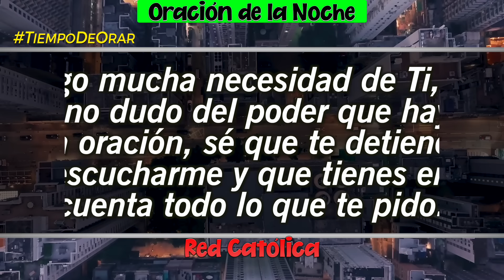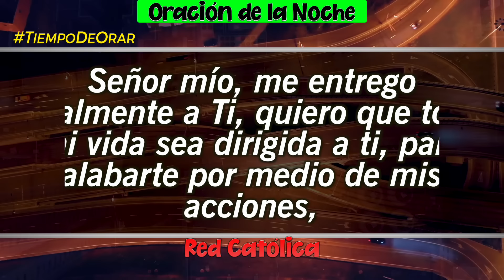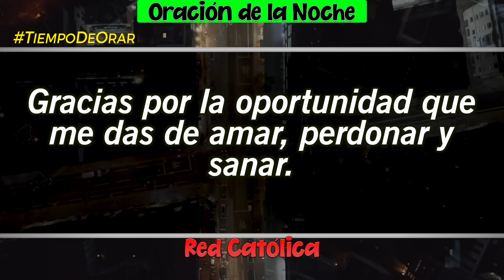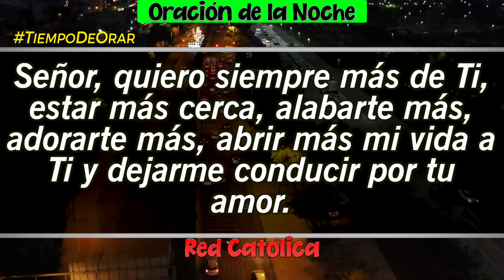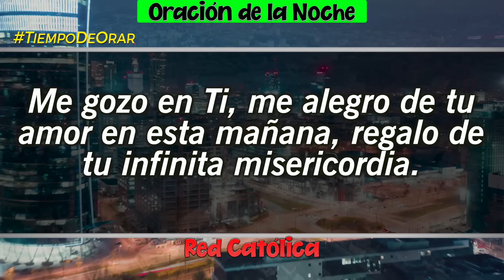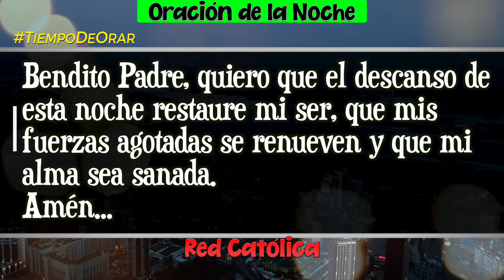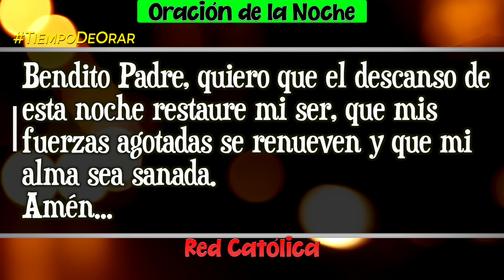Oracion de la Noche de Hoy Martes 23 de Enero - Tiempo De Orar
Oracion de la Noche del dia Martes 23 de Enero de 2023